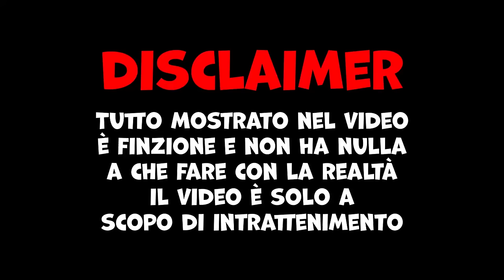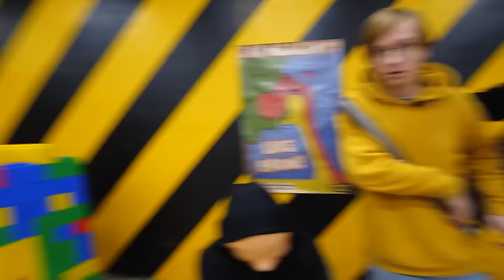FINALMENTE ABBIAMO SMASCHERATO HAPPY DEATH DAY ALLE 3 DI NOTTE !!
In questo video Vilyam Bruno, Just Dima e Alina (la ragazza di Bruno) si sono tolti la maschera di HAPPY DEATH DAY per scoprire chi c'è sotto la maschera di HAPPY DEATH DAY! A questo scopo abbiamo organizzato scherzi estremi a JEFF THE KILLER e HAPPY DEATH DAY, e soprattutto abbiamo fatto tutto alle 3 di notte! Il maniaco HAPPY DEATH DAY sembrava più debole di JEFF THE KILLER e ha perso contro di lui nella battaglia tra JEFF THE KILLER e HAPPY DEATH DAY!